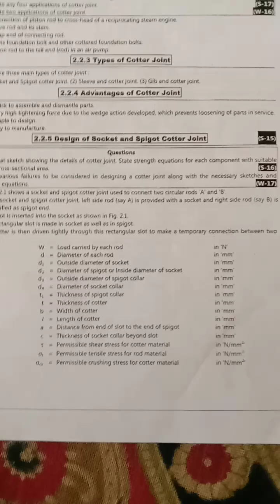Design of socket and spigot cotter joints {Given Data }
Spigot is formed on one of the rods and socket is formed on the other. The socket and the spigot are provided with a narrow rectangular slot. The cotter is tightly fitted in this slot. Spigot fits inside the socket and the cotter is passed through both the socket and the spigot.

Cotter joint is used to connect two rods subjected to axial tensile or compressive loads. It is not suitable to connect rotating shafts which transmit torque. Axes of the rods to be joined should be collinear. There is no relative angular movement between rods. Cotter joint is widely used to connect the piston rod and crosshead of a steam engine, as a joint between the piston rod and the tailor pump rod, foundation bolt etc.

Cotter Joint has mainly three components – spigot, socket and cotter as shown in Figure 9.1. Spigot is formed on one of the rods and socket is formed on the other. The socket and the spigot are provided with a narrow rectangular slot. The cotter is tightly fitted in this slot. Spigot fits inside the socket and the cotter is passed through both the socket and the spigot. A cotter is a wedge shaped piece made of a steel plate. It has uniform thickness and the width dimension is given a slight taper. Taper is usually 1 in 24 and provides mainly two benefits: i) cotter becomes tight in the slot due to wedge action. This ensures tightness of the joint in operating conditions and prevents loosening of the parts. ii) Due to its taper shape, it is easy to remove the cotter and dismantle the joint.

The construction of cotter joint, used to connect two rods subjected to tensile force P is shown in the figure. When the cotter is inserted into the slot, the central portion of cotter comes in contact with spigot and the spigot gets pushed into the socket till the collar of the spigot comes in contact with the collar of socket. As shown in the figure, finally the cotter is in contact with the spigot on one side having some clearance with the socket slot and is in contact with the socket on the other side having some clearance with the spigot slot. Clearance provided is generally 1.5 to 3 mm. Cotter gets locked because of the frictional force of the contacting surfaces.

Advantages of Cotter Joint:

-  Simple to design and manufacture.

-  Simple to assemble and dismantle.

-  Very high tightening force due to wedge action, which prevents loosening of parts in service.
Design of Knuckle Joint

Notations Used :

d    = diameter of each rod (mm)

d1   = outside diameter of socket (mm)

d2   = diameter of spigot or inside diameter of socket (mm)

d3   = diameter of spigot-collar (mm)

d4   = diameter of socket-collar (mm)

a    = distance from end of slot to the end of spigot on rod-B (mm)

b    = mean width of cotter (mm)

c    = axial distance from slot to end of socket collar (mm)

t     = thickness of cotter (mm)

t1    = thickness of spigot collar (mm)

l     = length of cotter (mm)

Assumption for stress analysis of Cotter Joint :

-   The rods are subjected to axial tensile force.

-   The effect of stress concentration due to holes is neglected

-   The force is uniformly distributed in different parts.

Free body diagram of forces acting on three components of the cotter joint (socket, cotter and spigot) are shown in Figure 9.2.

L 9 fig.9.2

In order to find out various dimensions of the parts of a cotter joint, failures in different parts and at different x-sections are considered. The stresses developed in the components should be less than the corresponding permissible values of stress. So, for each type of failure, one strength equation is written and these strength equations are then used to find various dimensions of the cotter joint. Some empirical relations are also used to find the dimensions.

9.2.1 Possible Modes of Failure of Cotter Joint

L 9 fig.9.3

Tensile Failure of Rods :

Each rod is subjected to a tensile force P.

Tensile stress in the rods = L 9 eq.1

where [σ] = allowable tensile stress for the material  selected.

Tensile Failure of Spigot :

Area of the weakest section of spigot resisting tensile failure =

\[\left[ {\frac{\pi }{4}d_2^2 - {d_2}t} \right]\]L 9 fig.9.4

Tensile Stress in the Spigot = L 9 eq2

Tensile Failure of Socket :

Area of the weakest section of socket resisting tensile failure =

\[\left[ {\frac{\pi }{4}(d_1^2 - d_2^2) - \left( {{d_1} - {d_2}} \right)t} \right]\]

Tensile Stress in the Socket = L 9 eq3

Shear Failure of Spigot End :L 9 fig.9.5

The spigot end is subjected to double shear.

Total area that resists the shear failure = 2ad2

Shear Stress in the socket = L 9 eq4

where [\[\tau\]] = allowable shear stress for the material selected.

Shear Failure of Socket End :